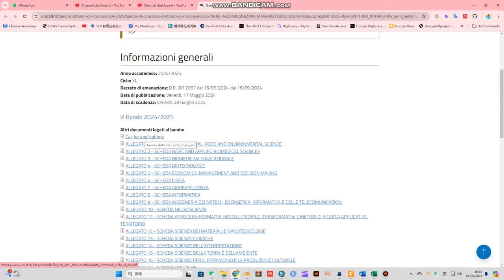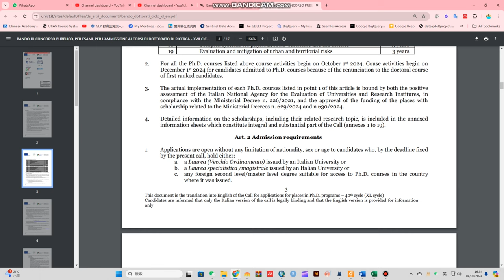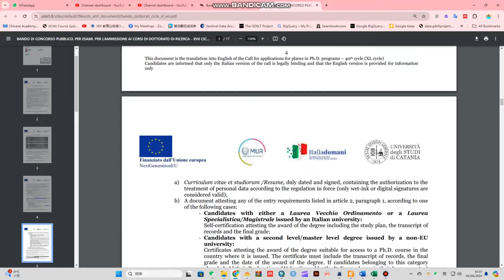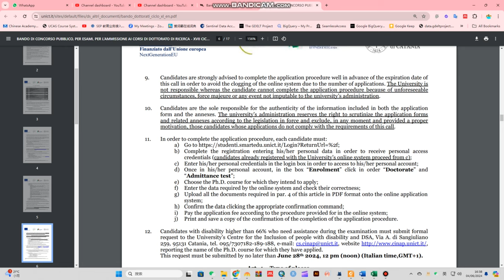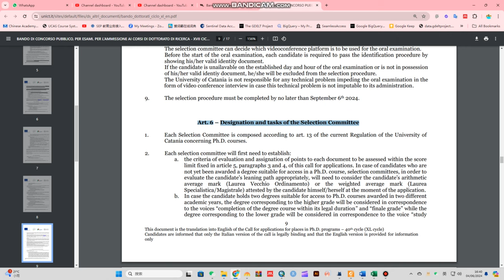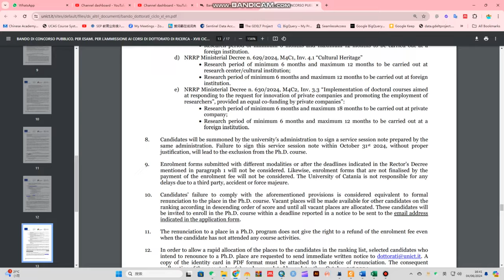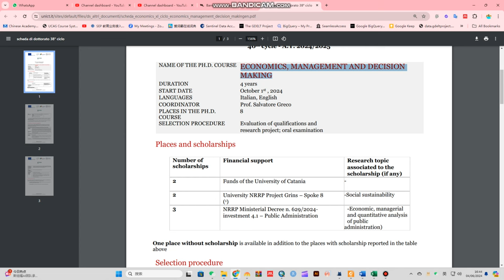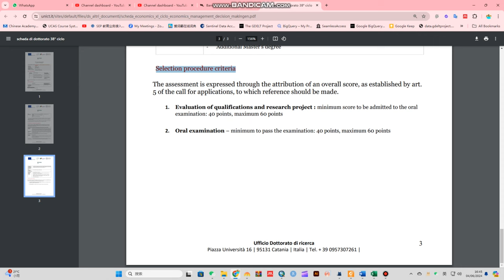University of Catania | Scholarship 2024-25 | Admission | Study in Italy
0:00 Intro
0:36 Documents Requirement
2:23 Call of Application by Univeristy

If you have any questions or need further information, please leave them in the comments below. We're here to help you navigate this exciting educational journey!